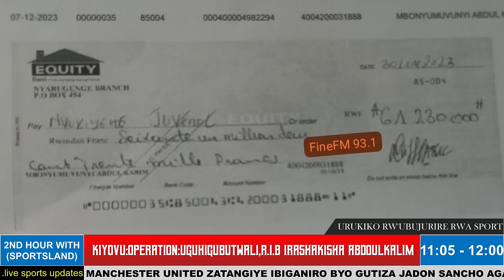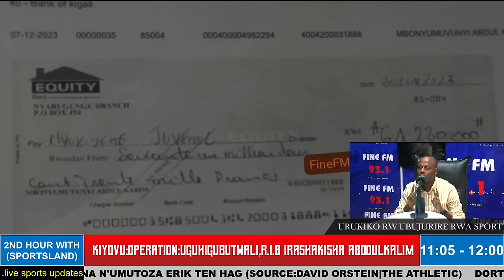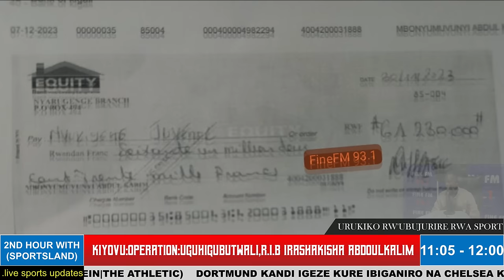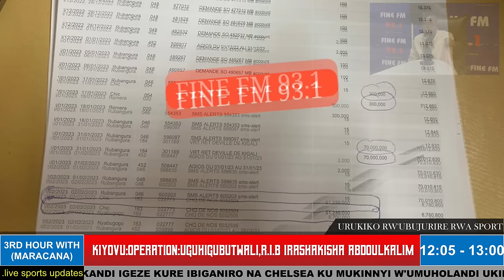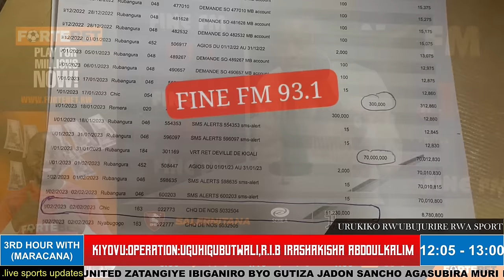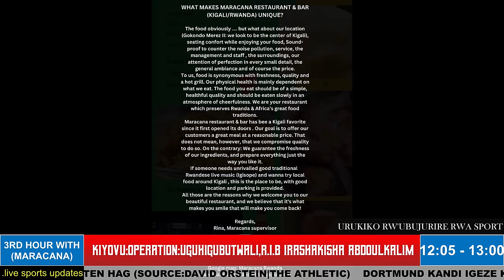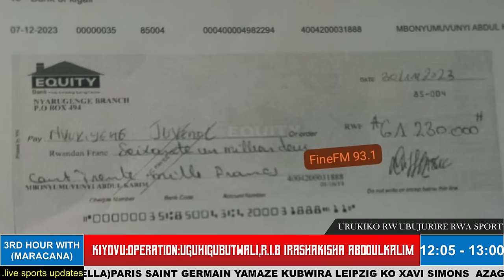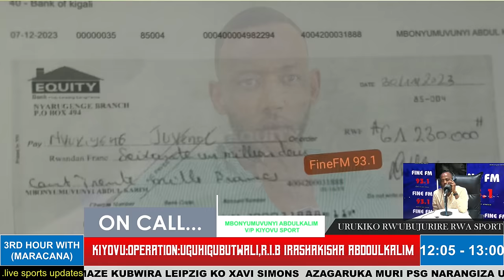"JUVENAL YAMAZE KUREGA ABDUL KALIM & NIZINDI CHEQUES ZAKORA KURI KIYOVU|RIB"OPERATION UGUHIGUBUTWALI